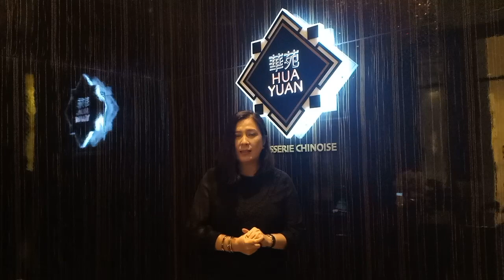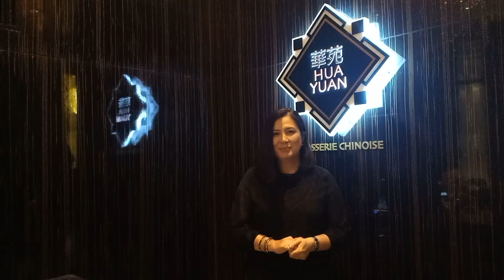Hilton Manila launches Dim Sum Buffet, Preps up 'Staycation' and more exciting activities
Tomorrow, October 31, will be the beginning of your gastronomic experience as Hilton Manila (Pasay City, Philippines) Launches their authentic dim sum buffet at Hua Yuan – Brasserie Chinoise.
Prepared by their illustrious dim sum expert, Chef Dai Fang and Chinese cuisine advocate resident Chef Kevin Xu.

Meanwhile, Hilton Manila Commercial Director, Joanne Gomez speaking to THEPHILBIZNEWS revealed that their hotel is prepping up for 'staycation' and many exciting activities are lined up this coming November and December including Christmas Tree lighting, Christmas Carol serenade and launching of Christmas hampers for corporate give aways and gift for loved ones.

As for the Yum Cha buffet experience, it is priced at Php 1,095 nett per person and is available every Saturday and Sunday from 11:00 am to 2:00 pm.

Follow Hilton Manila (@hiltonmanila) on Facebook, Instagram and Youtube for more updates.